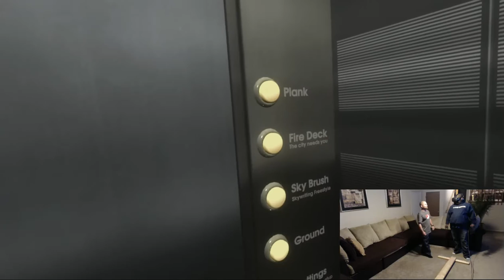Richies Plank Experience John